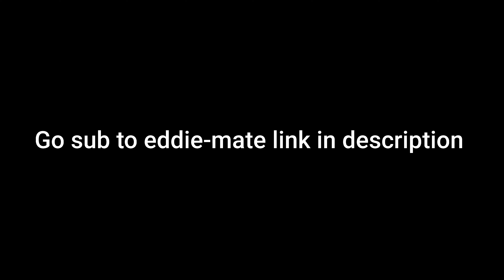Go raid this guy